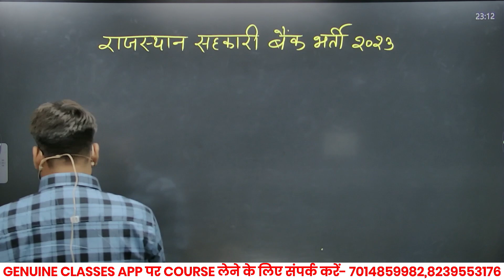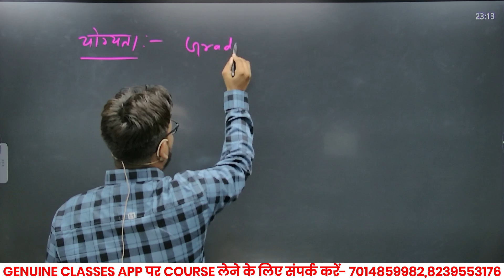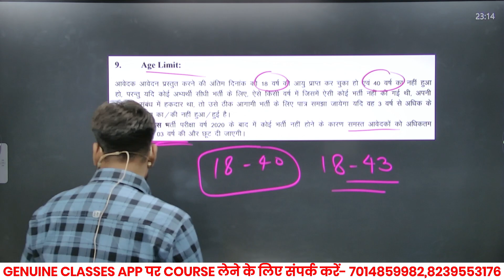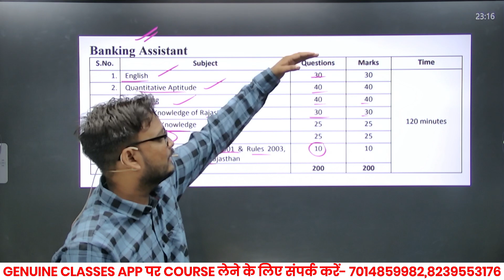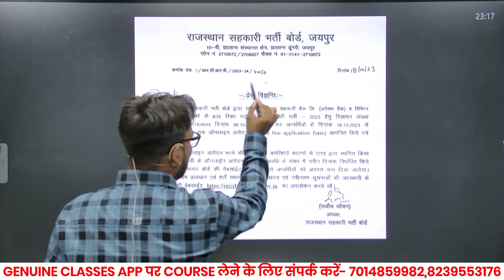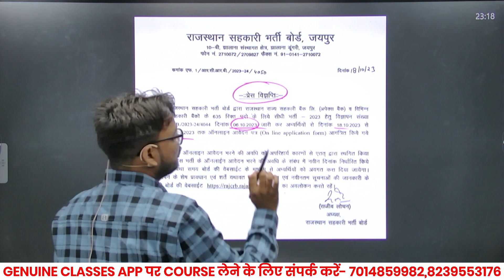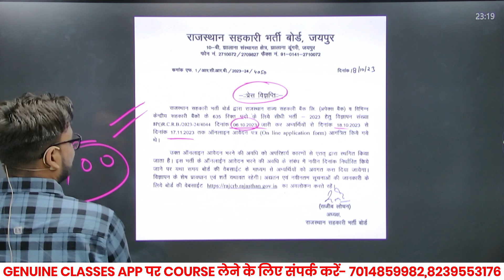Rajasthan Cooperative Bank Recruitment 2023 | 635 Vacancy, Syllabus, Eligibility and Salary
Rajasthan Cooperative Bank Recruitment 2023 | 635 Vacancy, Syllabus, Eligibility and Salary | Genuine Classes